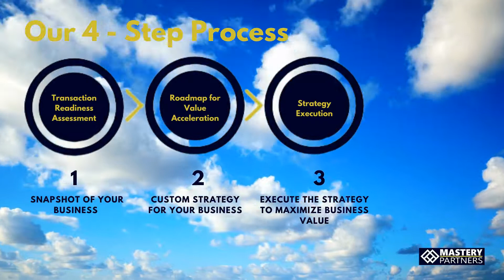CHECK OUT THIS GREAT CEPA BOOK! (Feat. John F. Dini) | MBV Podcast Ep. 129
This week on the Maximize Business Value Podcast, host Tom Bronson welcomes author and CEO of MPN Inc., John Dini! Tune in to hear some great advice from a fellow CEPA, and find out more about John's book, 'Your Exit Map'!

Chapters:
Intro: 00:00
Part 1: 00:35
Ad: 27:14
Part 2: 28:08
Outro: 53:13

TOM'S BOOK

Tom Bronson is the founder and President of Mastery Partners, a company that helps business owners maximize business value, design exit strategy, and transition their business on their terms. Mastery utilizes proven techniques and strategies that dramatically improve business value that was developed during Tom’s career 100 business transactions as either a business buyer or seller. As a business owner himself, Tom has been in your situation hundreds of times, and he knows what it takes to create and implement the right strategy. Tom is passionate about helping business owners and has the experience to do it.

Wayne Slavitt is CEO and Founder of CareMark Group. Over the past 40 years, Wayne has been involved in a variety of entrepreneurial projects in both principal and advisor capacities. Wayne’s broad involvement on both sides of the aisle ranges from executive positions as an investment banker, specialized business consultant, and business founder. Wayne has a proven track record of maximizing business value and in delivering “out of the park” results.